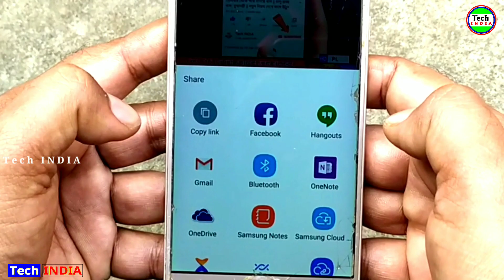LIVE 🔴 Day 117 | কাল পাকিস্তান ঢুকছে শিহাব ভাই | IND PAK Wagah Border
LIVE 🔴 Day 117 | কাল পাকিস্তান ঢুকছে শিহাব ভাই | IND PAK Wagah Border | Wagah border

shihab chottur

shihab chottur live gujarat

Shihab chottur gujarat

Shihab chittur live now

Shihab,shihab chittur

shihab chottur ratnagiri live today

শিহাব

শিহাব চত্তুর

India to Arab

Hajj Video

Hajj

Wagha Border

Wagah border

Ind Pak border

Ind Pak Wagha Border

Tech INDIA
Tech India
Tech India YouTube Channel
Breaking News